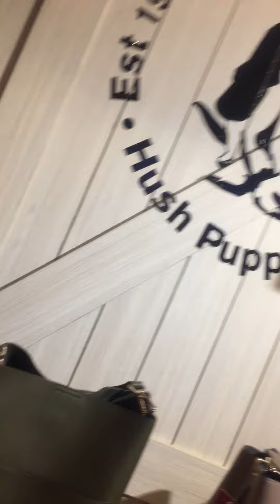Hush Puppies || Paragon Mall Semarang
Sepatu and Tas nya bikin ngiler
Pingin...